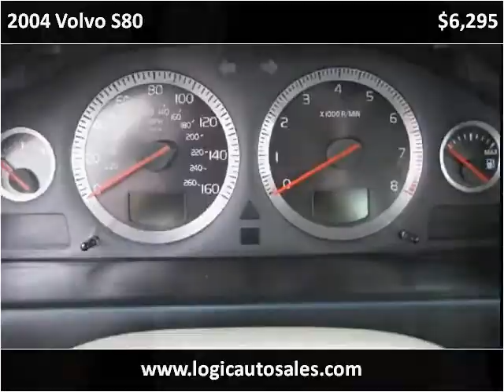2004 Volvo S80 Used Cars Solon OH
This 2004 Volvo S80 is available from Logic Auto Sales.